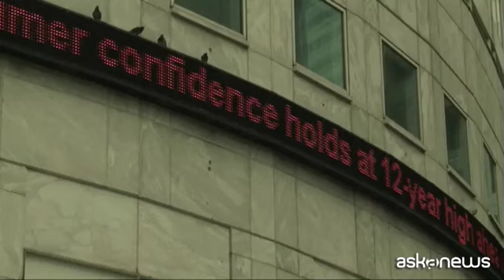Brexit, ambasciatore Morris: serve nuovo modello per il dopo Ue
Milano (askanews) - Il negoziato tra Regno Unito e Unione europea sulla Brexit fa progressi, la prospettiva è quella di arrivare ad un accordo che tuteli gli interessi di tutti: l'ambasciatore britannico in Italia Jill Morris è "ottimista", con una visione che punta a rassicurare il mondo economico e ad abbattere l'incertezza su quello che accadrà. Lo ha detto durante la presentazione a Milano della ricerca "Brexit, voices of Europea businesses" promossa dal Consiglio delle camere di commercio britanniche in Europa.
"E' finito il quarto round dei negoziati e siamo molto contenti dei progressi fatti, siamo avanzati sui diritti dei cittadini europei e britannici, che per noi e per i nostri partner è una priorità non solo per motivi pratici ma è anche una responsabilità morale. Per noi è importante aprire il capitolo del futuro il prima possibile, vorremmo parlarne allo stesso tempo degli altri temi".
La ricerca parte dal lavoro delle 27 tavole rotonde organizzate in 18 Paesi dell'Unione europea all'indomani del voto sulla Brexit: gli imprenditori concordano sulla necessità di mantenere un legame forte tra Uk ed Europa, e raccomandano di impedire l'introduzione di barriere tariffarie e commerciali, nonchè di limitare il più possibile il livello di incertezza. La strategia britannica, comunicata dal premier Theresa May a Firenze, è quella di introdurre un periodo di transizione di almeno due anni, a partire dalla partnership "profonda e speciale" che lega Regno Unito e Unione europea.
"Siamo consapevoli del livello di incertezza che la decisione su Brexit ha creato, per questo abbiamo proposto periodo di implementazione di almeno due anni che darebbe più certezza al business e ai cittadini" ha aggiunto l'ambasciatore.
I principi fondamentali illustrati dal premier May, prevedono che dopo Brexit il Regno Unito sarà fuori dal mercato unico e dall'unione doganale e la Corte europea non avrà più giurisdizione nel territorio britannico: serve dunque un modello nuovo di relazioni con l'Ue, diverso anche dai casi di Canada, Norvegia o Svizzera.
"Gli altri modelli non contano qui, è una situazione diversa, vogliamo applicare l'immaginazione e la creatività per trovare un nuovo modello che abbia a cuore l'equilibrio giusto tra obblighi e responsabilità perchè siamo ben consapevoli che senza questi non possiamo partecipare al mercato unico" ha detto.